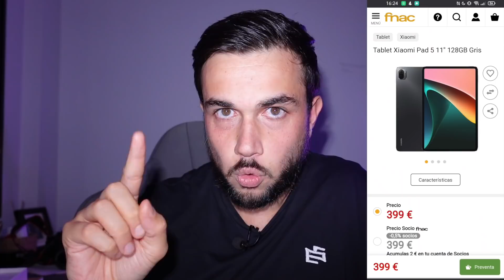EXCLUSIVA!🔥Xiaomi Mi Pad 5 GLOBAL: Fecha y Precio de Venta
Gracias a un error en la web de Fnac España sabemos que la Xiaomi Mi Pad 5 de 128 Gb. de almacenamiento interno y 6 Gb. de RAM tendrá un precio de 399€ y saldrá a la venta el jueves 23 de septiembre tras lanzarse el 15 de septiembre. En este vídeo te cuento esta noticia así como también comparto contigo algunas opiniones y una pequeña review de esta tableta tras 24 horas de uso.